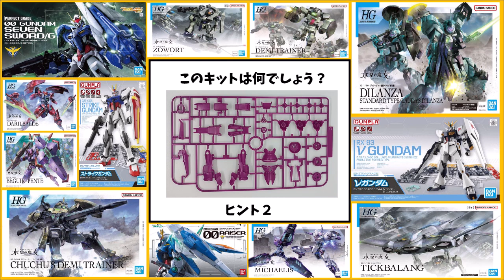【5/18】ガンプラ再販品を求めて帰宅途中にある家電量販店に毎日寄って帰る。